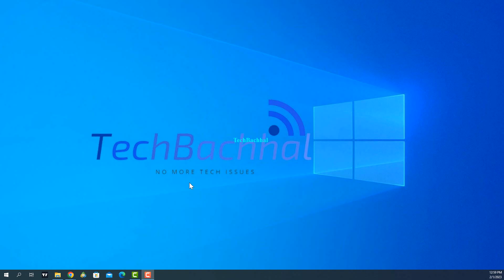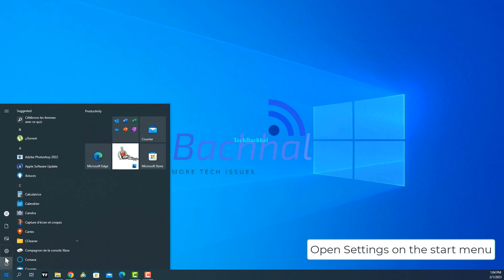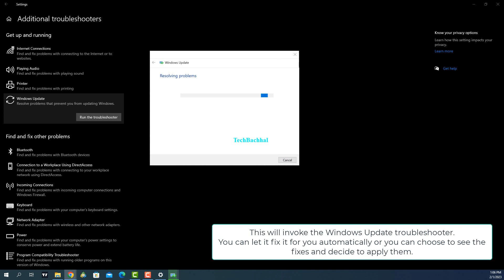Fixing Windows Error Code 0x800f024bon on Windows 11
Windows Error Code 0x800f024b may be very disruptive, as anyone who has encountered it will attest. Your computer may become unresponsive as a result of this error, which can also result in other issues. We will walk you through resolving Windows Error Code 0x800f024b in this video. We'll go over the typical reasons of this mistake and offer a step-by-step guide to help you fix it. This video will give you the information and skills you need, whether you're a seasoned computer user or just getting started.

We'll also provide you with advice on how to avoid making the same mistakes again. Understanding the underlying cause of Windows Error Code 0x800f024b can help you handle and resolve the issue if it arises.

00:00 Intro
00:10 Update drivers
01:21 Run Windows Update Troubleshooter
02:48 Outro